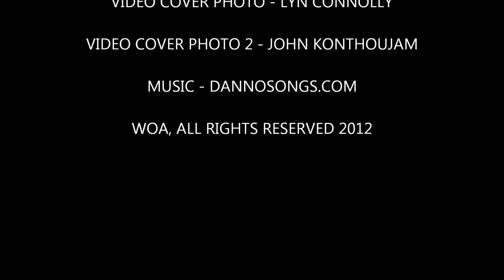WOA Contest Week 19 2012 - Top 20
WOA Contest Week 19 2012

An Apple a Day by Gabriel Gressie
Pears by Marija Wozniak
Landskape by Olivera Ivanovic
Smoke Break by Colin Pringle 103
Flowers & Plants by Moheb Yonas 102
Winter by Slikar Marelja 100
Nasturcje by Teresa Pietras 100
Road of Rain by Danijela Stevic 94
Untitled by Mosa Kojadinovic Slikar 93
Kale by Ljiljana Simicevic Tea 88
Autumn by Charles Wilby 87
My Sky by Vesna Marti 87
Sofia by Leticia de Hoyos 86
Gdansk by Artur Belczykowski 84
Wet Platform by Bijay Biswall 83
Abstract in Red by Bjoerg Franke 82
Untitled by Yilmaz Tavukcuoglu 81
Vase with Clementines by Neil Carroll 80
The Fishers by Sevdalina Mitrevska 79
Lilac by Hnha Mntkoba 79

by Dannosongs.com